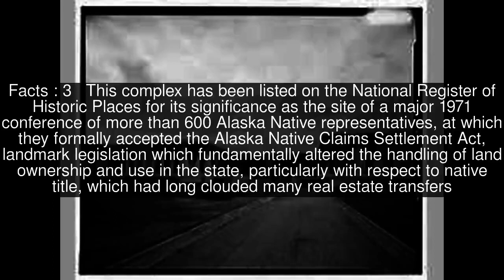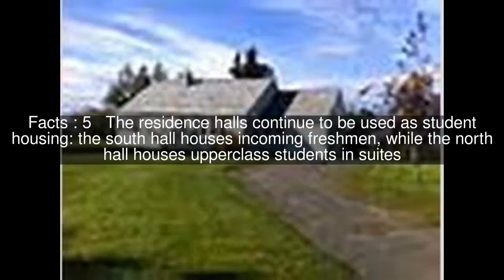Atwood Campus Center Top #5 Facts